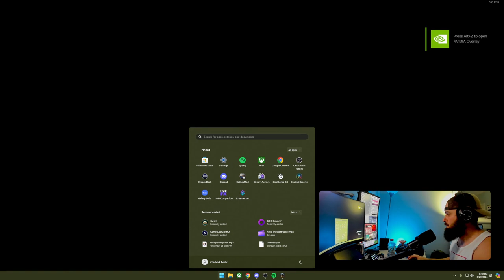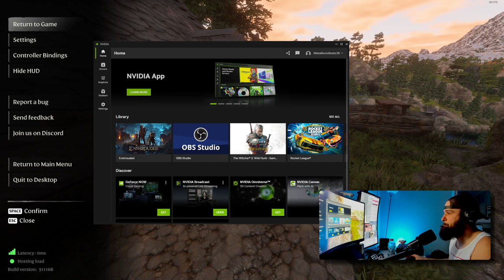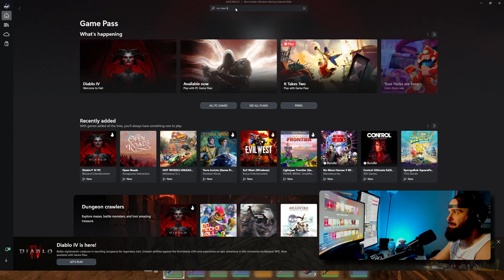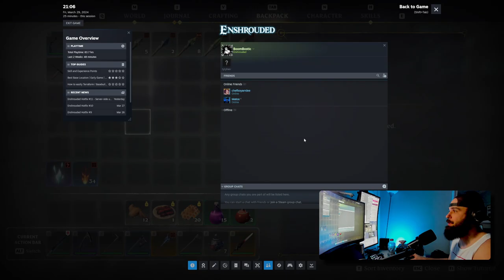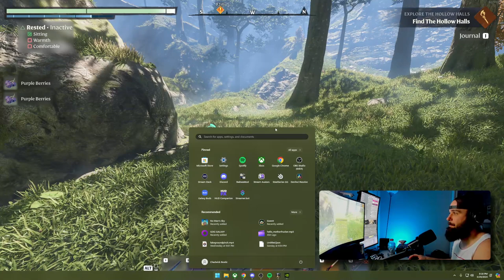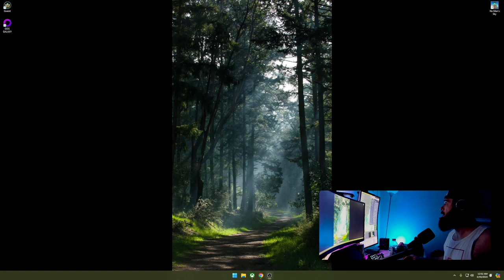Enshrouded: Hollow Halls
Enshrouded is a cooperative survival crafting action RPG for up to 16 players. Survive in the fallen kingdom consumed by fog. Fight wild beasts and fearsome bosses. Construct grand halls and shape the world's terrain. Forge your warrior with diverse equipment and a huge, open skill tree. Venture alone — or with allies — into the mist to uncover the secrets of the kingdom's downfall.